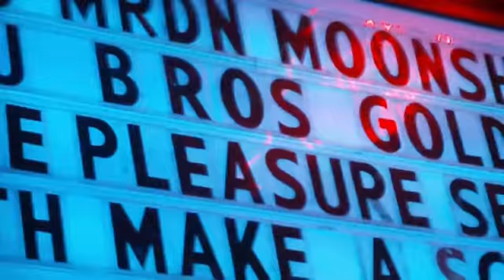BROTHERS GOLDMAN funk band Live 7/19/11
THE BROTHERS GOLDMAN: Live at The Boom Boom Room in San Francisco CA 7/19/11.